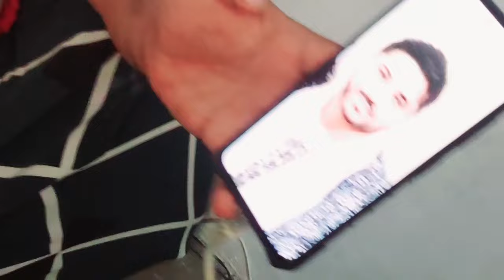🤲 My personal bathroom tour.. Mummy ne ki 🛍️online hazaron ki shopping!! 💁